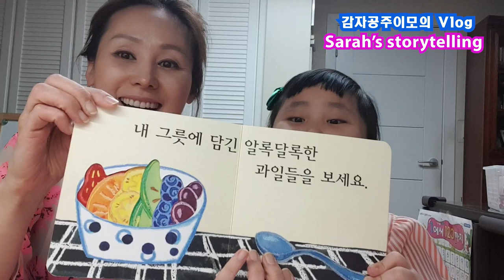[감자공주의 Vlog] 사랑이의 책읽기/딸기는 빨개요/ Sarah's storytelling / 그림책 읽어주기/동화구연/Lullaby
오늘은 사랑이와 재밋게 책을 읽어보았어요!ㅋㅋ